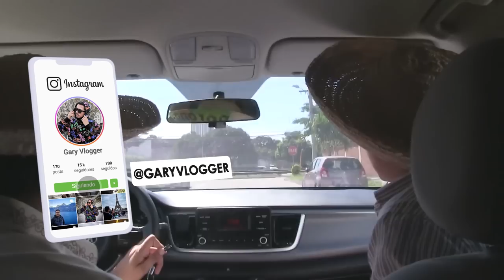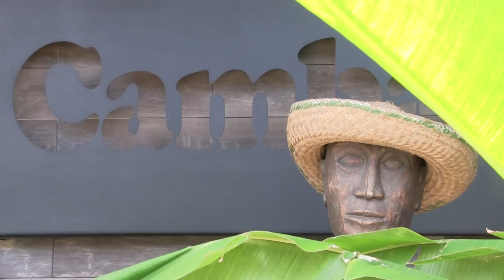🍽️ Es tradición venir a comer aquí 🇧🇴 | Casa del Camba | Santa Cruz Ft. Kitito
Si venís a Santa Cruz...tenés que comer en este lugar si o si (Casa del Camba)